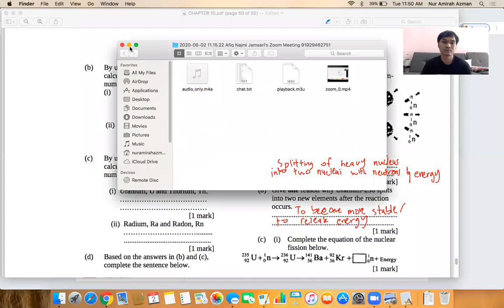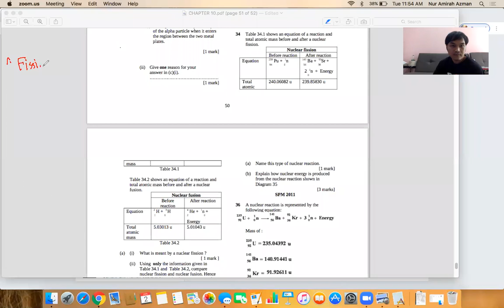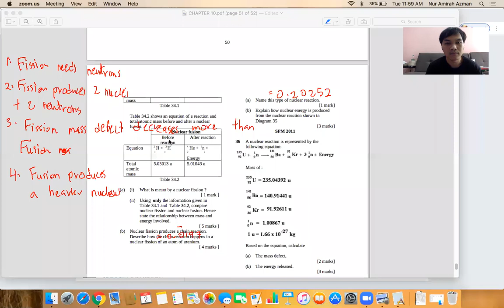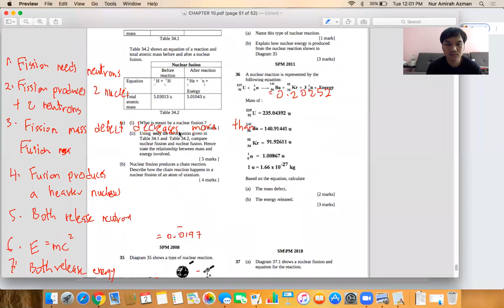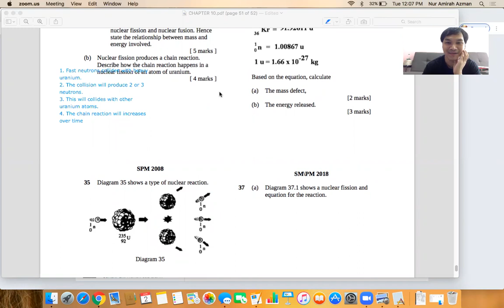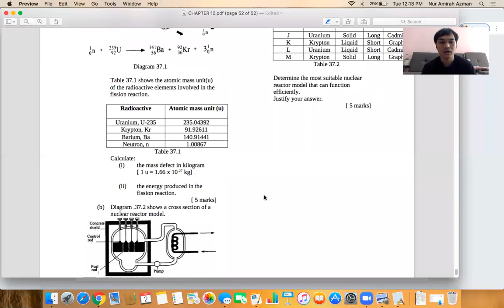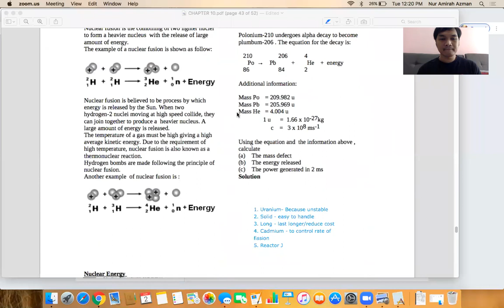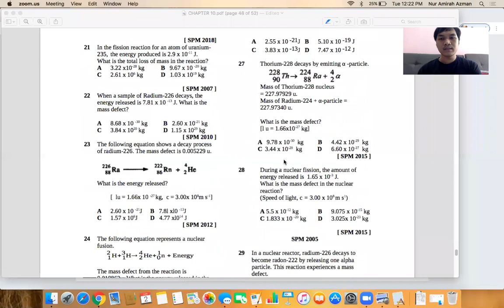SPM Physics Radioactivity (Tutorial of Understanding Nuclear Energy Part 2/2)